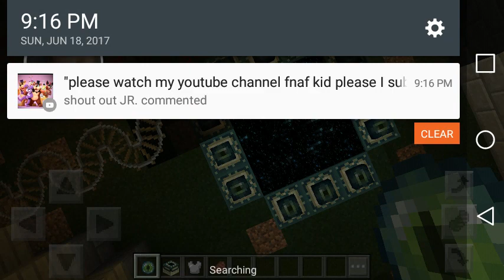Tpg plays Minecraft under portal /under dragon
As I prommised